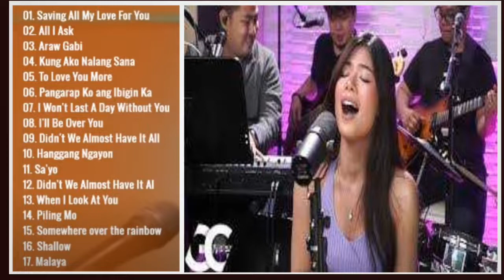Gigi De Lana Top Hits Songs Cover Nonstop Playlist Gigi De Lana OPM| Botz Music Studio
Gigi De Lana Top 20 Hits Songs Cover Nonstop Playlist 2022 Gigi De Lana OPM| Botz Music Studio